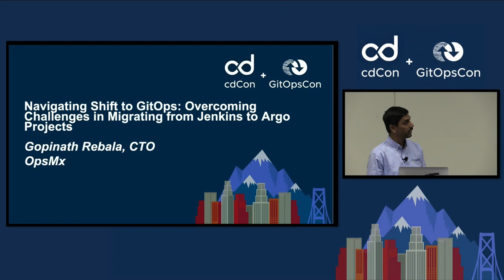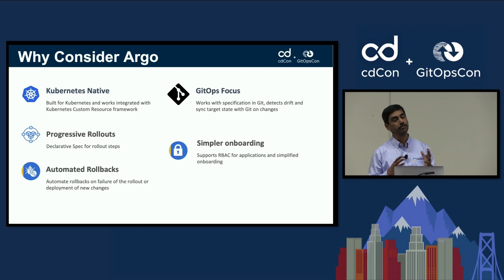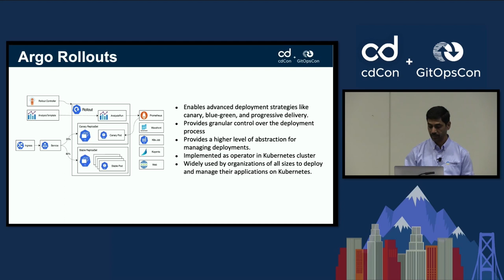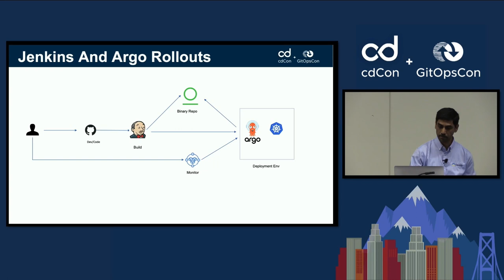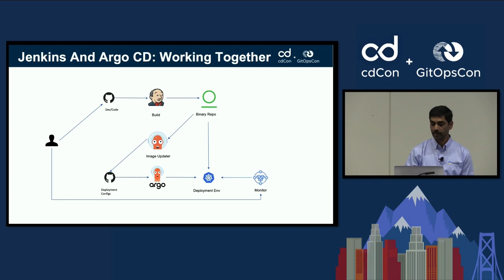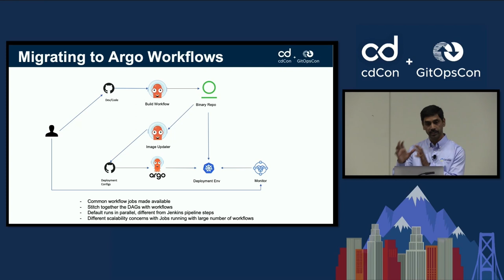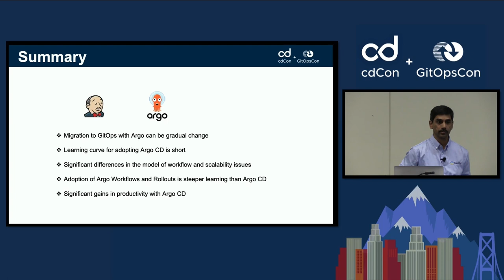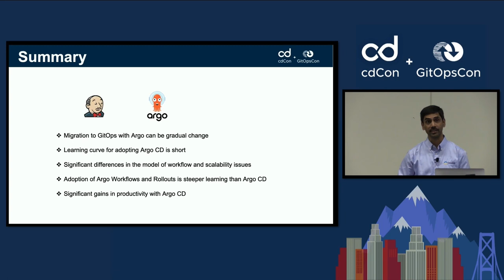Navigating the Shift to GitOps: Overcoming Challenges in Migrating from Jenkins..- Balaji & Gopinath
Navigating the Shift to GitOps: Overcoming Challenges in Migrating from Jenkins with ArgoCD - Balaji Sivasubramanian, & Gopinath Rebala, OpsMx

The adoption of GitOps has been rapidly growing in response to the demand for efficient and reliable continuous delivery and deployment practices. In this session, attendees will learn about the key benefits and challenges of transitioning from Jenkins to GitOps using ArgoCD. The focus will be on the specific challenges faced by Jenkins-based teams as they look to adopt GitOps within their organizations. With real-world examples and hands-on demonstrations, attendees will gain a comprehensive understanding of how to successfully navigate the shift to GitOps with ArgoCD.